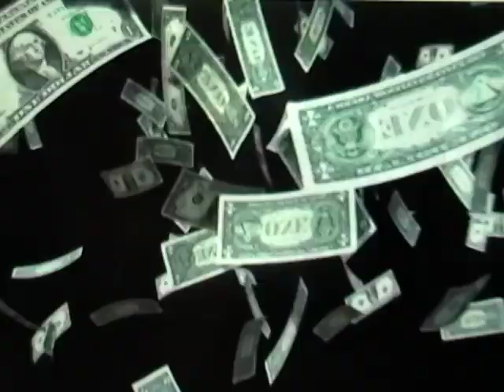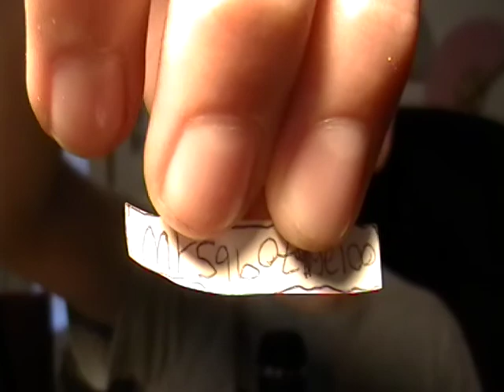Spin For $1 Million Season 16 Episode 8 (September 14th, 2011) Part 1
In association with TheColorPaul, L4GS-TV, WKMH-TV, and WRMG-TV